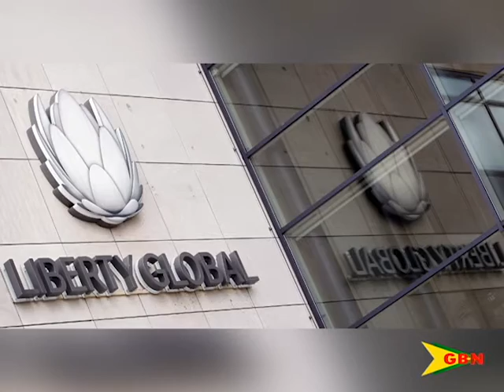In Solidarity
The Grenada Technical Allied Workers Union is standing in solidarity with other unions within the Caribbean and Europe, to denounce Liberty Global’s use of outsourcing and mergers.
A practice they say is enabling poor working conditions within its companies.
The unions are simultaneously working to ensure fair working conditions and job security for all its liberty global employees.